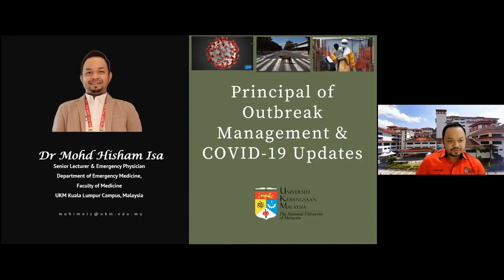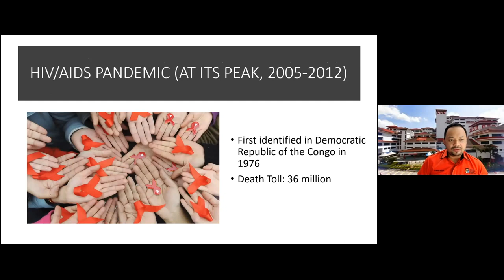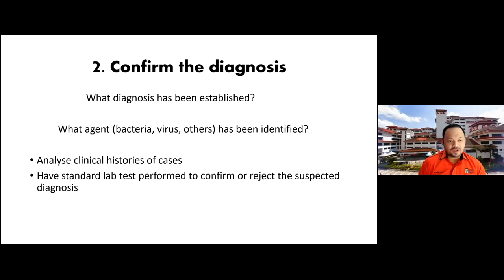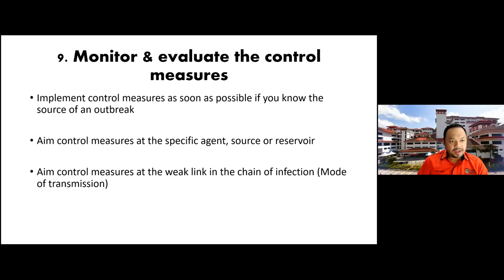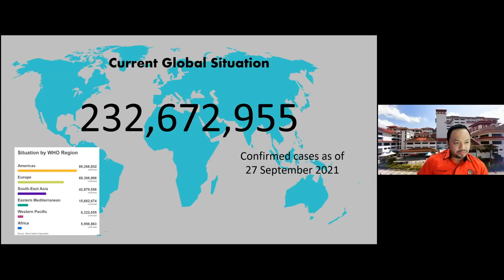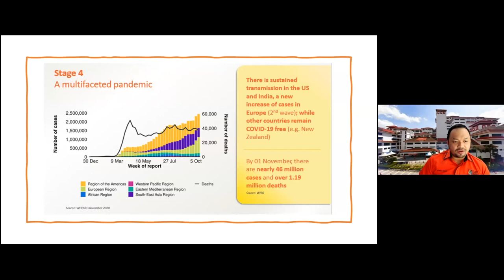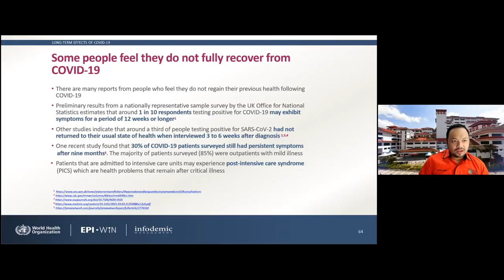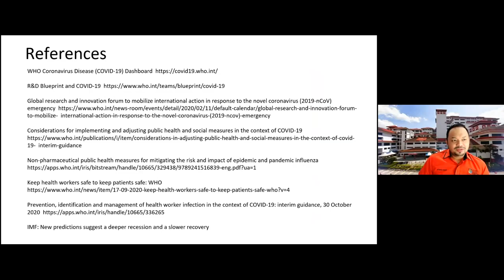Guest Lecture: Principal of Outbreak Management & COVID-19 Updates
Principal of Outbreak Management & COVID-19 Updates

By: Dr. Mohd Hisham Isa